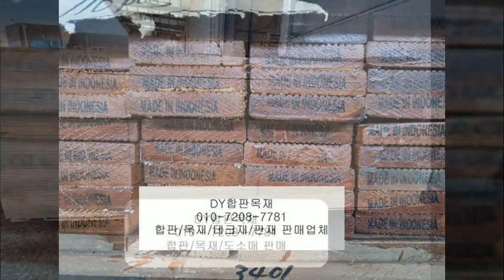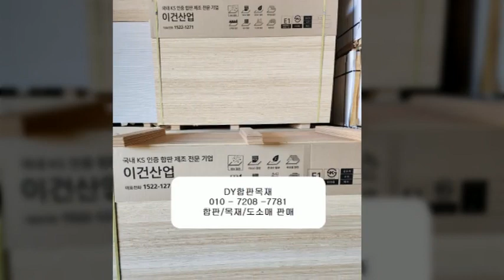베트남 태고합판(코팅합판)특가 판매 단가 확인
베트남 태고합판(코팅)

​11.5T 910*1820-11,500원
11.5T 1220*2440-18,500원

베트남합판(일반합판)

8.5T 1220*2440-11,200원
​11.5T 910*1820-6,700원
11.5T 1220*2440-11,700원
14.5T 1220*2440-19,000원
17.5T 1220*2440-22,000원

뉴송각재

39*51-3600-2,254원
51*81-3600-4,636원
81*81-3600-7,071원